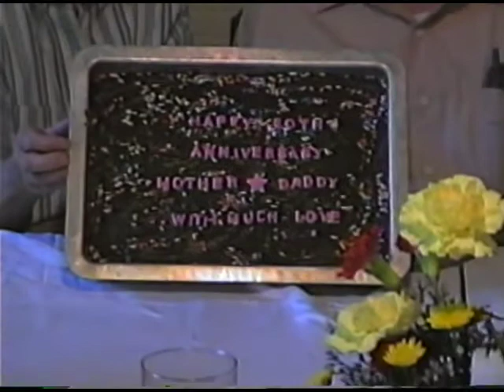1998 Roberts 50th Anniv. - Hartville, MO Farm